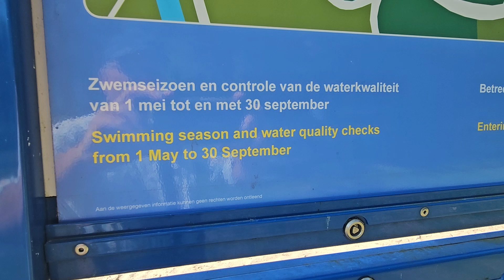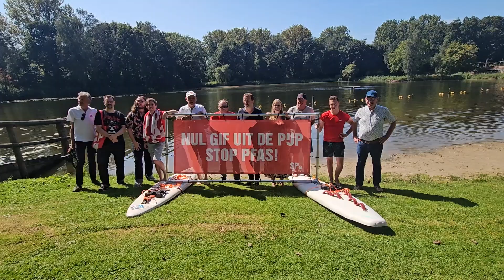Spandoek SP zwemplas Merwelanden